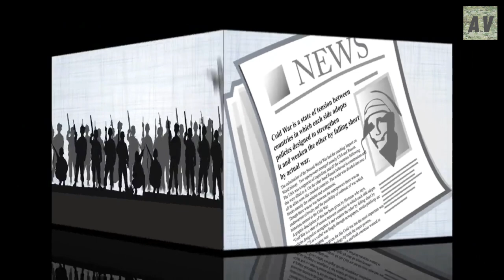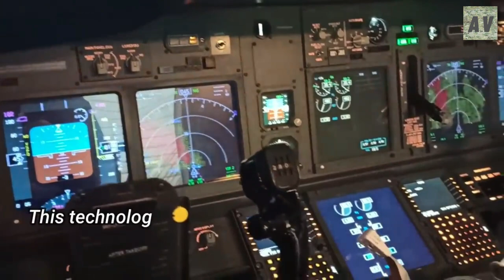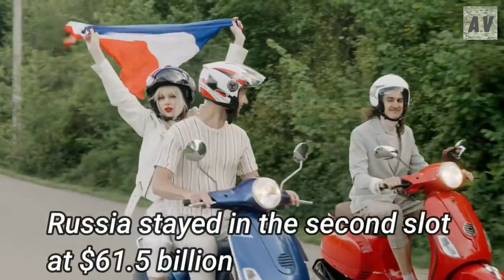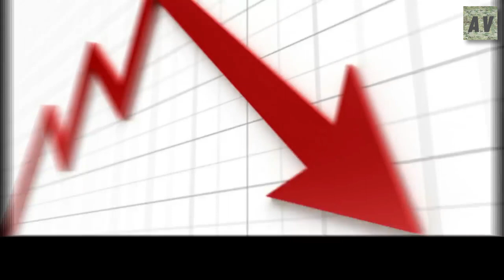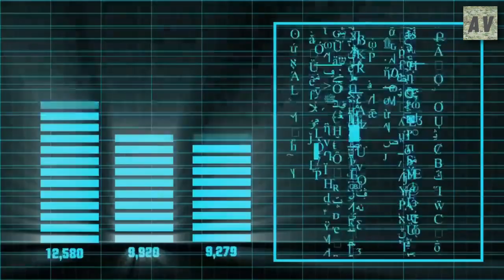China's New Radar Technology ENDS US Stealth DOMINANCE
📺 Watch the entire video for more information!

About Army Vision
🎥 Video's about Army Vehicles, Technology, Weapons and Drones.
🎨 Written, voiced and produced by Army Vision.